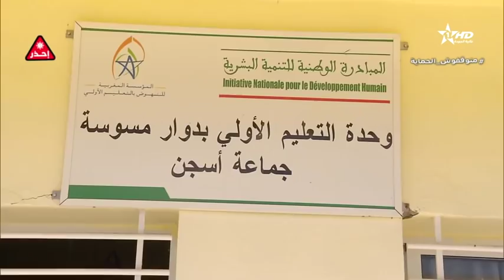نشرة الأخبار الظهيرة الأولى 28:04:2022